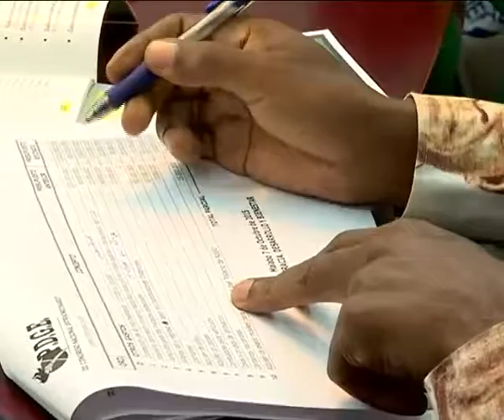SE REÚNE LA COMISIÓN ECONÓMICA DEL VI CONGRESO NACIONAL ORDINARIO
Esta comisión, presidida por el Secretario General del PDGE ha iniciado también los trabajos para realizar todo el proceeso de gestión económica del evento. Un reportaje de Eulogio Bang Ndong y Cirilo Nsue Nguem (TVGE).